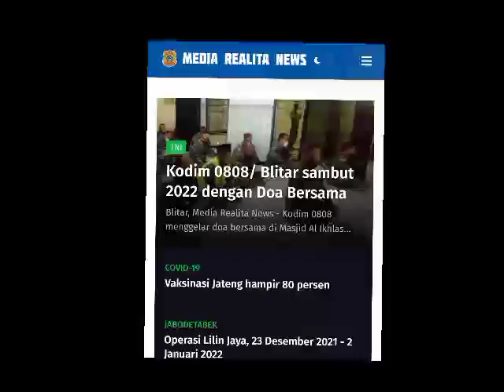Pimpred Postnewstime Mengucapkan Selamat Hut ke media realita news